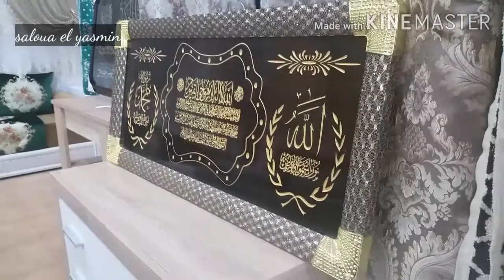محل اثاث مغربي فبرشلونة والله نفتخر بثراتنا المغربي 👌😍🇲🇦🇲🇦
مرحبا بكم كل الشكر على الدعم والتشجيع والاشتراك